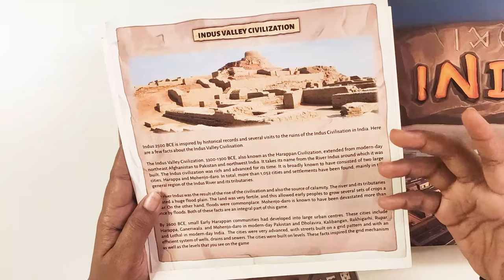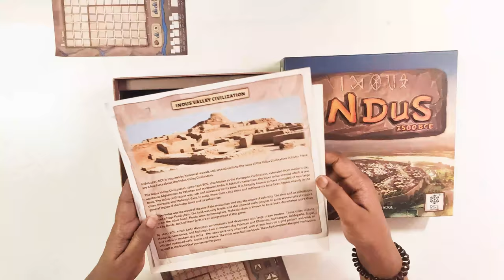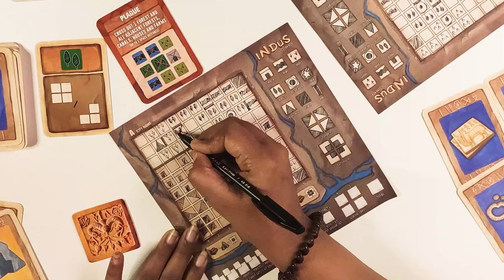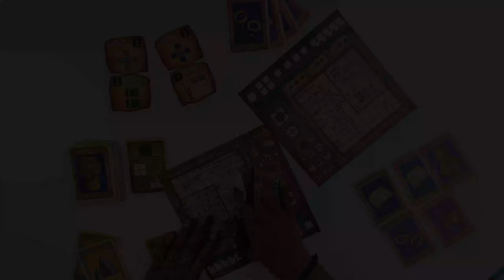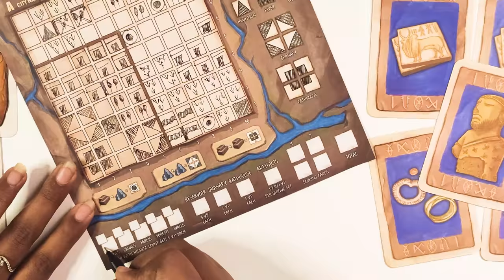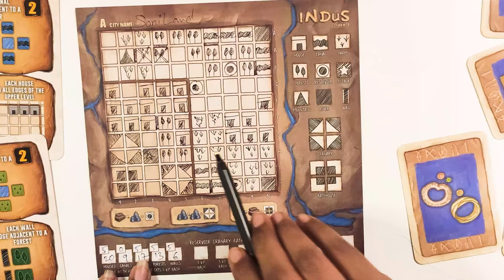INDUS 2500 BCE - How to Play (HINDI) / Dice Toy labs / lets sit n play /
Hello Friends,,

Game Name: Indus 2500 BCE
Players: 1-5
Playing Time: 30-60 min
Age: 14+
Designer: Amit Gadge
Artist: Crimzon Studio
Publisher: Dice Toy Labs

Game Rule Correction
*Correction on 18:35 - Wall doesn't protect all Calamities. It only protects from floods and landslides.

*Correction on 22:22 - Add only small square points for Houses, Canals, Farms, Forests, and Walls, and my total score is 75.

Overview
Indus Valley Civilization (also known as the Harappan Civilisation) has been admired for its urban planning, baked brick houses, water supply systems, trade, and many more innovations.

INDUS is a civilization-building game. Here's the Game overview:

Choose a city map at the start of the game. Collect artifacts to maximize your score Strategize as per the Scoring Cards to maximize victory points.
However, true to history, calamities strike and destroy parts of your meticulously planned city. Can you ensure your city thrives?

INDUS follows the flip and write mechanism and is a brain-stimulating game that lets you build your civilization brick by brick (literally!).

Jump:
00:00 - Intro:
01:23 - Components and Setup
06:40 - How to Play
06:51 - Phase 1: Pick
09:16 - Phase 2: Plan
10:12 - Phase 3: Build
13:10 - Phase 4: Replenish
16:35 - 1st Calamity Card revealed
18:21 - 2nd Calamity Card revealed
19:20 - Scoring
22:47 - Ending